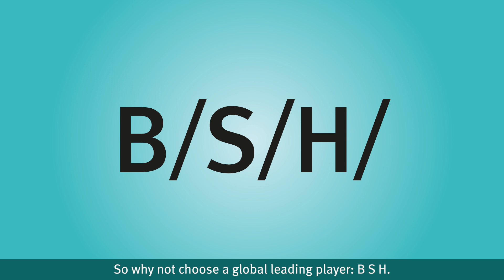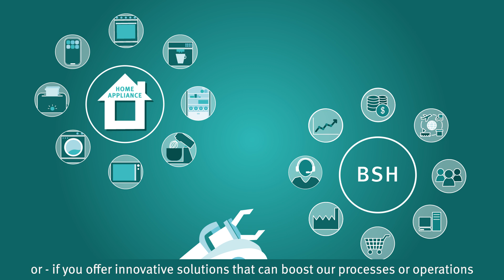BSH StartUp Kitchen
We are excited to introduce our Venture Client Unit, the BSH Startup Kitchen! We offer a unique runway for startups into a revenue driven partnership with BSH - fast, flexible and no strings attached.